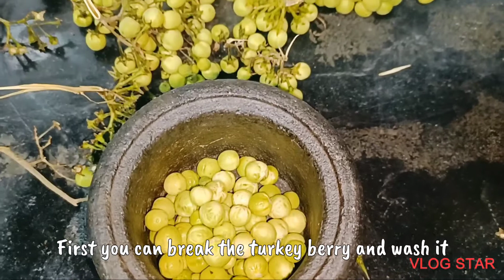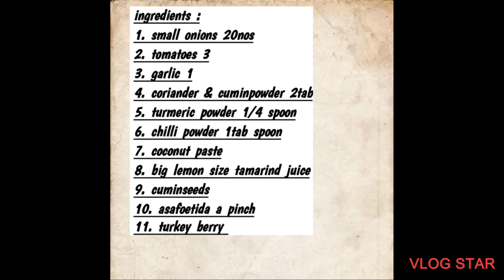Turkey berry gravy with English subtitles |சுண்டைக்காய் குழம்பு